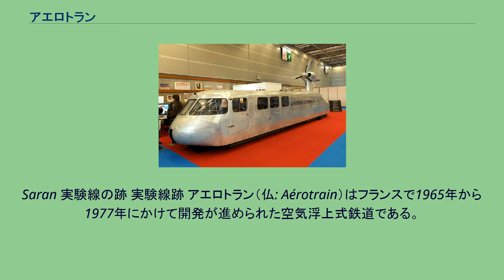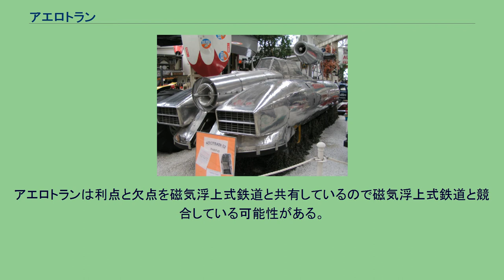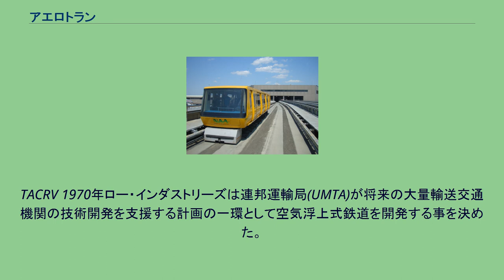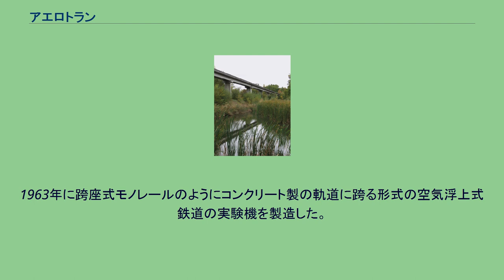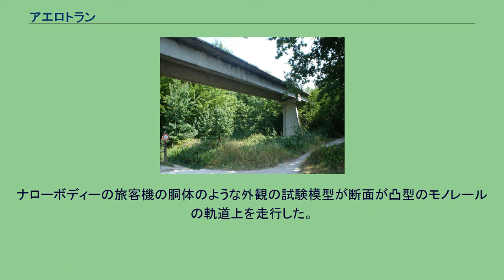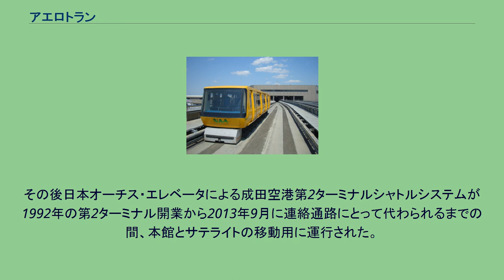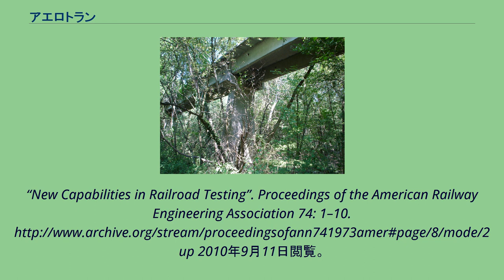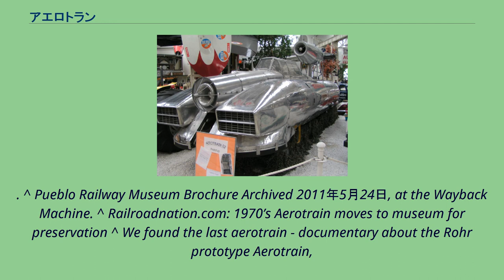アエロトラン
アエロトラン試作1号機 アエロトラン試作2号機 後部 実験線跡も現在では植物に覆われている。
Saran 実験線の跡 実験線跡 アエロトラン（仏: Aérotrain）はフランスで1965年から1977年にかけて開発が進められた空気浮上式鉄道である。
アエロトランの目標は磁気浮上式鉄道の目指すところと似ている。
ただし、圧縮空気の静圧で浮上して走行するため、磁気浮上と比べて技術的に容易である。
推進にはプロペラ推進やジェット推進やリニアモーター推進等が用いられる。
車輪の摩擦力に頼らず加減速するので高速走行が可能である。
一方で、空気圧で浮上するため、トンネル内での走行には不適である。
サラン、ルーアン間に全長18kmのオルレアン実験線が建設され01, 02, S44, I-80, I-80 HV と5台の試作車が製造され、I-80は80人乗りの実物大で18kmの軌道を走行した。
しかし、送風機による騒音等、技術上の問題が多いため、高速鉄道としての実用化には至らなかった。
アエロトランの軌道の大半は凸型の鉄筋コンクリート製である。
これまでに全ての軌道は実験用に建設され、使用された。
5台の試作機が製造された。
鉄軌道と鉄車輪を用いる通常の普通鉄道と比べ、空気浮上式鉄道は高速性能で優れている。
また軌道へ与える負荷が小さいため軌道整備および保守費用が安価であり、軌道との接触がないため転がりによる騒音が低減される（プロペラの風切り音や、浮上のための送風機の騒音は問題であった）といった利点がある。
しかし、既存の鉄道と互換性がなく専用軌道の建設が必要、輸送力が小さい、オイルショックを受けて内燃機関による推進を用いる I-80 は電気式のリニアモーターと比べ運行経費がかかる（普通鉄道と比較すると更に差が顕著となる）といった問題点を抱えていた。
このような理由からフランス政府はアエロトランの開発を中止し、TGVの導入を決定した。
なお、磁気浮上式鉄道と普通鉄道の間でも上記と同様の比較が行われている。
アエロトランは利点と欠点を磁気浮上式鉄道と共有しているので磁気浮上式鉄道と競合している可能性がある。
TACRV 1970年ロー・インダストリーズは連邦運輸局(UMTA)が将来の大量輸送交通機関の技術開発を支援する計画の一環として空気浮上式鉄道を開発する事を決めた。
試作車は公式にはUrban Tracked Air Cushion Vehicle (UTACV)と呼ばれ、口語的にローエアロトレインと呼ばれ、リニアモータ推進で60人の乗客を150 mph (240 km/h)で輸送するように設計された。
全長は 94 ft (28 m)で非積載重量は46,000 ポンド (20.8 トン)だった。
試験軌道はコロラド州プエプロに建設され、リニアモーター推進により(試験線の長さによって制約を受けた)時速145 mi (233 km)で走行した。
連邦運輸局からの予算が打ち切られたのでロー・インダストリーズのアエロトランは商業化される事はなかった。
ロー・インダストリーズのアエロトランの試作機は2009年7月までプエブロヴァイスブロッド航空博物館の敷地内に置かれ、現在はプエブロ鉄道博物館に保管される。
博物館の計画ではアエロトランの公開展示を予定している。
レイル・ワールド博物館で展示されるRTV 31実験車 英国でもトラックト・ホバークラフトやホバートレインと称する、類似の空気浮上式鉄道が開発された。
アエロトランとは異なりリニア誘導モーターで推進する形式だった。
民間の技術的な問題により中断された。
1960年代初頭にホバークラフトを開発したクリストファー・コッカレルの開発陣がホバートレインの初期の概念を考案した。
1963年に跨座式モノレールのようにコンクリート製の軌道に跨る形式の空気浮上式鉄道の実験機を製造した。
この試作機は試験線上を手で押されて移動した。
その後、この開発陣は1961年ごろにリニア誘導モーターとして知られるようになったリニアモーターを推進に採用した。
試験機が走行中だった1963年に彼らはリニア誘導モーターを使用した実物大の試験機の開発を売り込んでいた。
ナローボディーの旅客機の胴体のような外観の試験模型が断面が凸型のモノレールの軌道上を走行した。
水平面は走行用に平らで垂直面はリニア誘導モーターのリアクションレールが設置されていた。
1970年にロンドンの北部に試験線の建設が始まった。
この場所が...